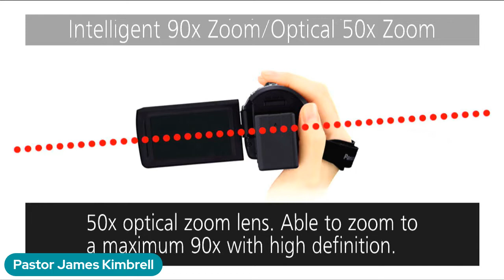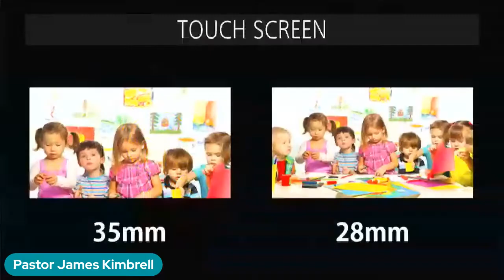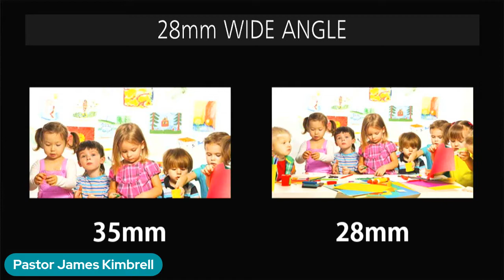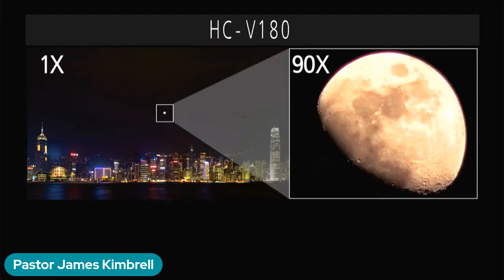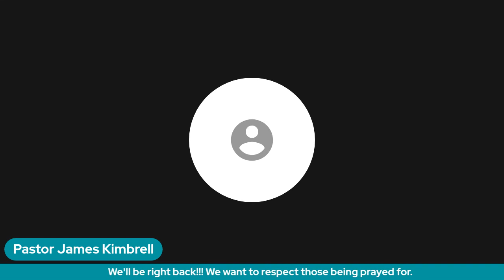Sunday Morning Service with Special Guest James Kimbrell